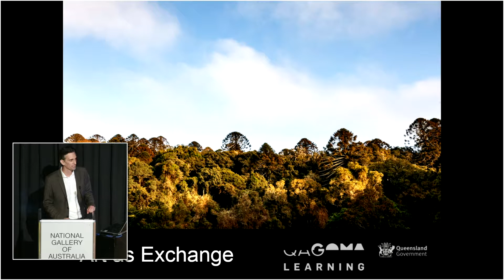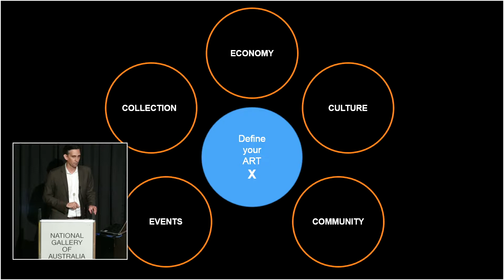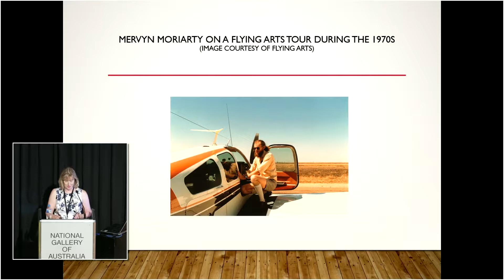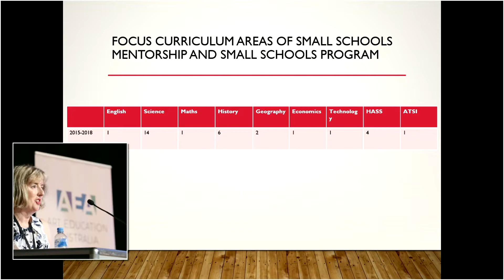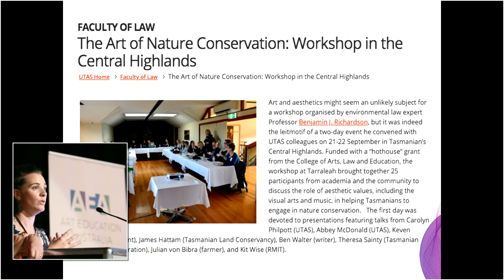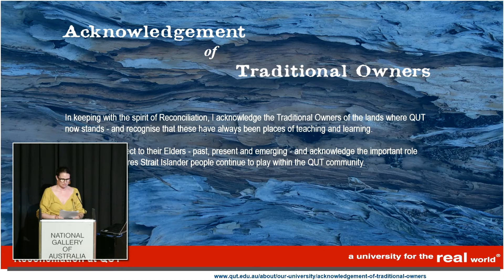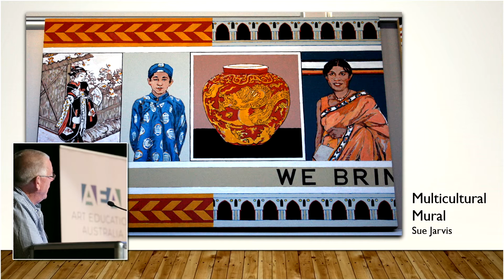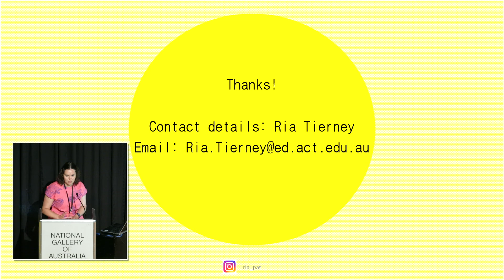NVAEC 2019 Day 2 Breakout Session 2.1—Connections: Partnerships and Exchange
Terry Deen (Queensland Art Gallery and Gallery Of Modern Art)
'Art as Exchange'

Margaret Baguley and Dr Martin Kerby (University of Southern Queensland)
'Partners in Art and Art Education: Flying Arts Alliance and the University of Southern Queensland.' Additional authors: A/P Janet McDonald, Prof. John O’Toole and Kerryanne Farrer

Abbey MacDonald (University of Tasmania) and Jane Polley (Department of Education, Tasmania)
'Collaboration, Consultation and Co-design: Empowering Arts Teachers to Embrace and Enact the Australian Curriculum—The Arts: A Tasmanian perspective'

Pia Robinson (Queensland University of Technology, QUT Art Museum) 'Breaking Boundaries in Widening Participation through Visual Arts Programming'

John Irving (Beaconhills College, Vic) 'Connections: The Role of the Artist in Residence'

Ria Tierney (Kingsford Smith School, ACT) 'The Wall—Community, Culture, Connection'

For further information about the National Visual Art Education Conference held at the National Gallery of Australia from 21—23 January 2019